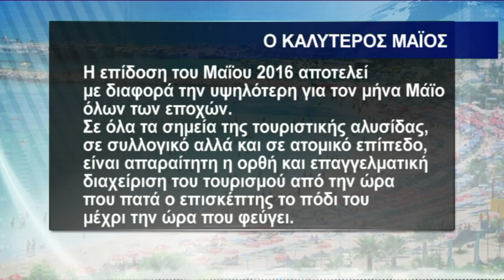Ενισχύεται το κλίμα ευφορίας στον τουρισμό